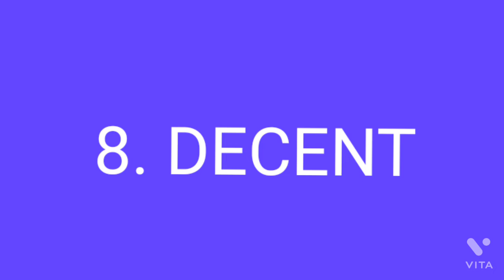IELTS VOCABULARY|| 15 SYNONYMS OF "GOOD"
IELTS VOCABULARY
15 SYNONYMS OF "GOOD"